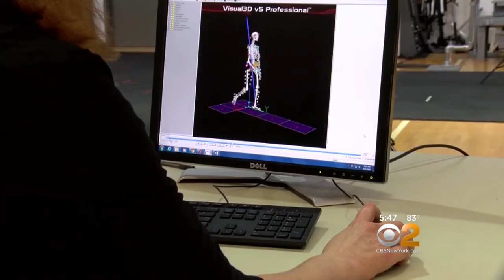Dr. Max Gomez: Tango For Cancer